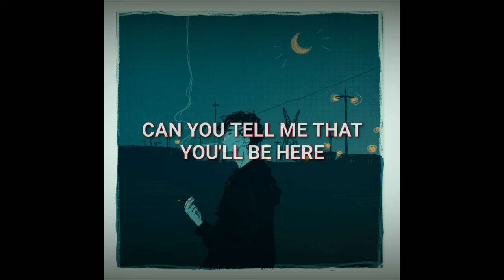BVG & Tedy - Tell me why you left ( lyrics)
Can i trust you? Does your smile hide lies?